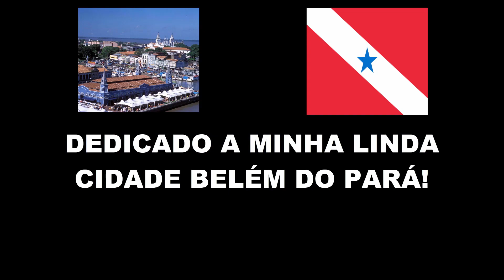FLORESTA MISTERIOSA RPG T01E10 - Monstros À Solta 👾 | LABIRINTO HABBLET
- Pesquisem por "Rafael.Zeus" sem aspas, na barra do navegador do Habblet, que irá mostrar as minhas "salas" criadas! Então, acessem a que tem o nome de "LABIRINTO RPG SURVIVOR".
Pra quem não conhece, esse site é um mundo virtual totalmente online, inspirado no Habbo Hotel! Então se gostarem, vocês podem convidar amigos e jogar com até 50 pessoas simultaneamente!! Assim, estarão me ajudando na divulgação do meu jogo, que deu um trabalhão pra fazer 👌
O link do site pra jogar, vai estar logo abaixo na descrição do vídeo & no comentário fixado! As vezes ele entra em manutenção, e pode haver alguns bugs, mas quase sempre tá funcionando!!
Obrigado a todos que assistirem a minha série ou jogarem o meu game gratuito 😎💖